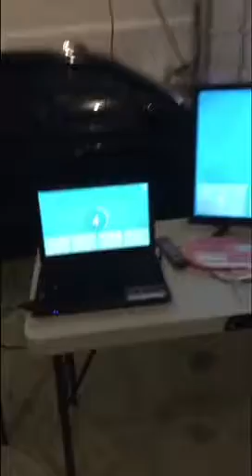Baby shower 8/12/17 kaileena jae saechao